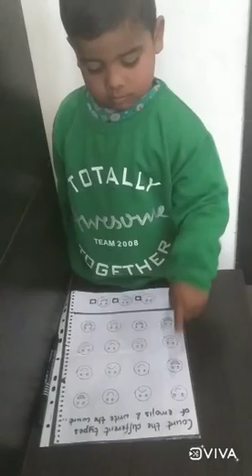EMOJI COUNTING WORKSHEET 👍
Count the different types of emoji & write the count below 🙏